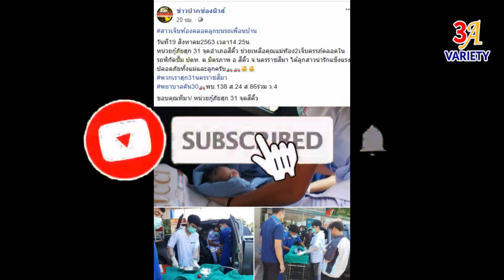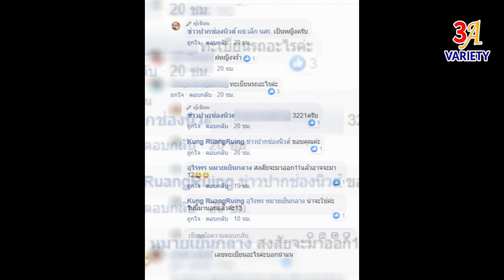อํุแว้บนรถเพื่อนบ้าน สาวท้องแก่อั้นไม่ไหวคลอดบนรถ คอหวยส่องเลขรถ งวดนี้เบิ้ลมาแรง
***รับชมคลิป